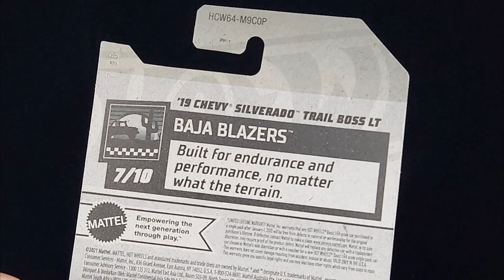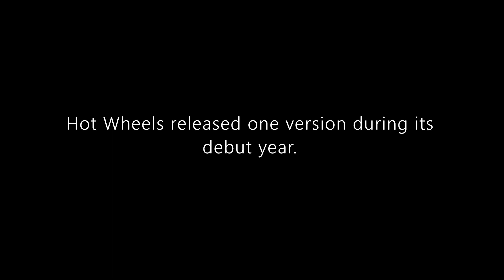Hot Wheels Mainline Review: '19 Chevy Silverado Trail Boss LT | 2022 Baja Blazers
Hello and welcome to Syracuse Internationals' YouTube channel. This is another episode of Hot Wheels Mainline Review featuring a '19 Chevy Silverado Trail Boss LT from the 2022 Baja Blazers.